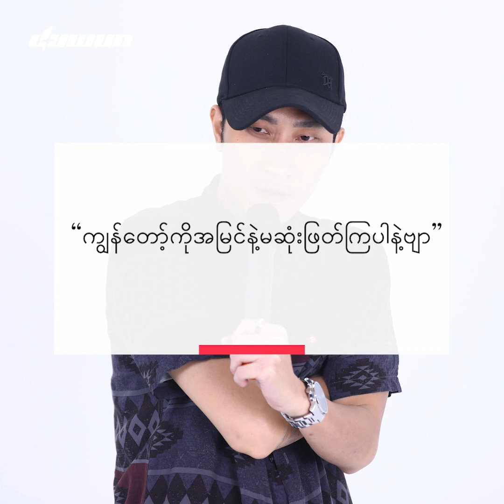ပေါက်ကရလျှောက်ပြောလို့ ဂေးလို့အထင်ခံခဲ့ရတဲ့ ဇေရဲ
ကျွန်တော်က အတည်ပေါက်ကြီးလုပ်လိုက်တော့ ကျွန်တော့်ကို ဂေးလို့ထင်သွားကြတာ။ အမှန်က ကျွန်တော်ငယ်ငယ်က ပေါင်းခဲ့တဲ့ သူငယ်ချင်းပါဗျာ။ ကျွန်တော့်ကို အမြင်နဲ့ မဆုံးဖြတ်ကြပါနဲ့... ဇေရဲ